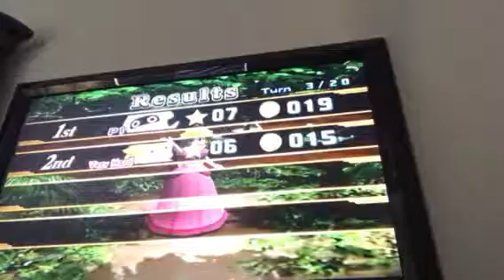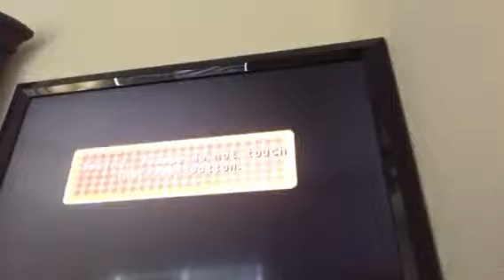Mario party 8 episode 12 part 2 🔥🔥🔥